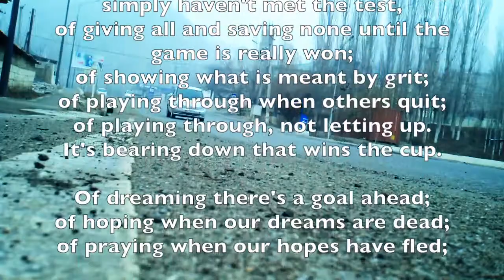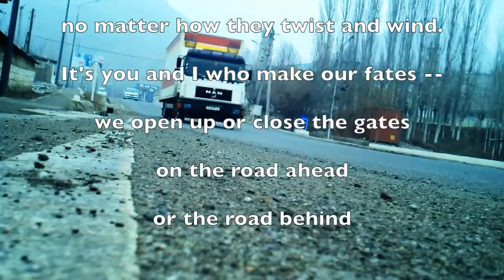John Wooden recites : The road ahead or the road behind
Poem written by George Moriarty and recited during his TED talk by John Wooden aka "Coach"